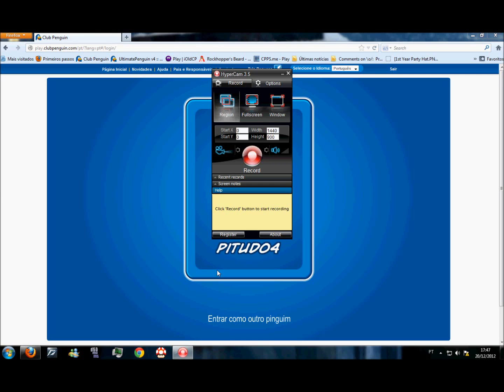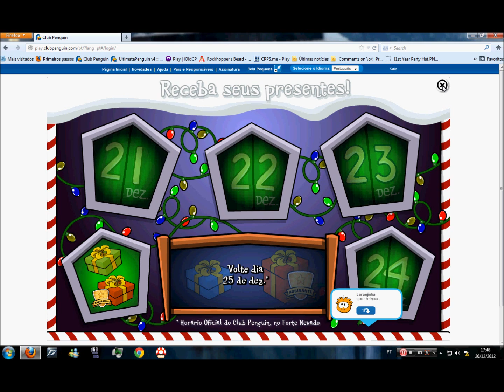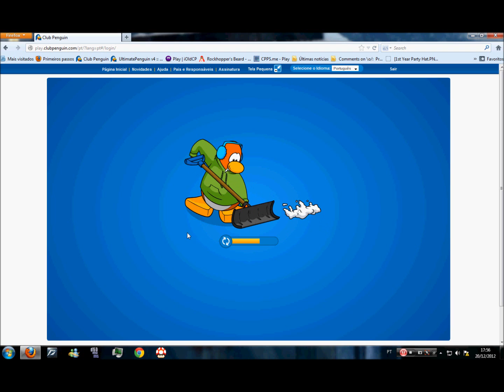Holiday Party 2012 The Tour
Its The Holiday Party On Brazil Yes But I A Brazillian